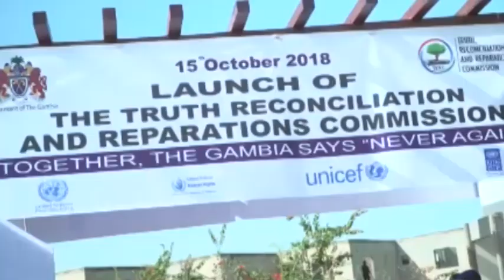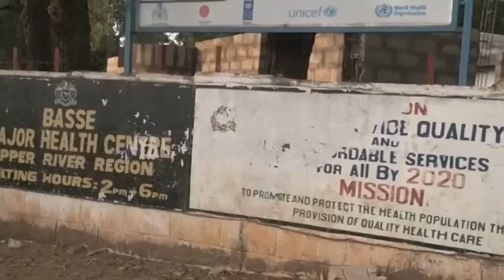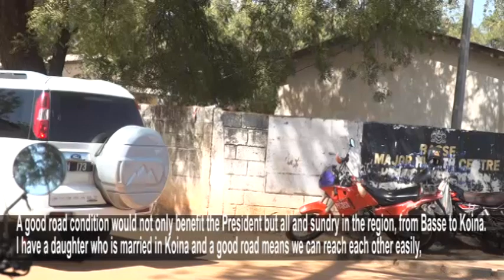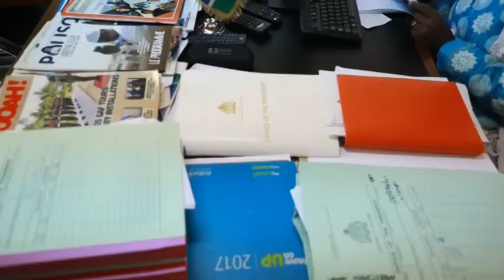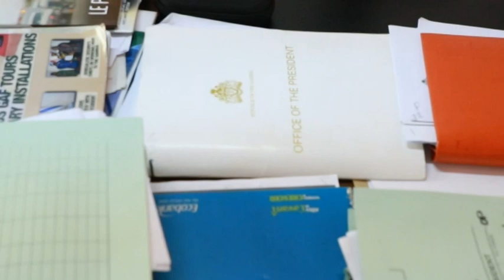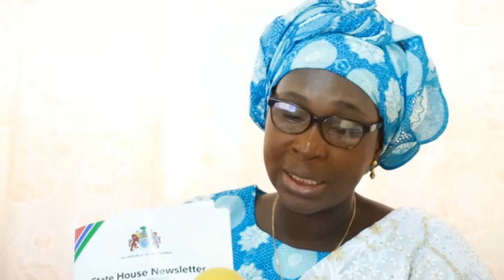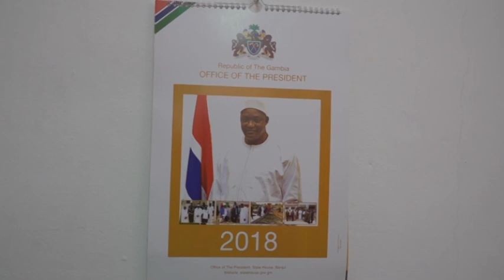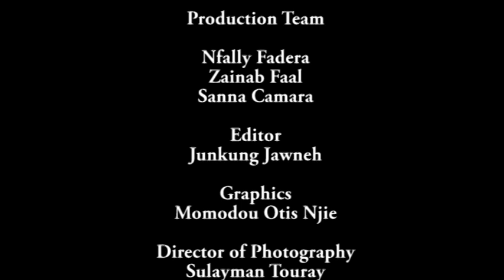Special Edition of The President's diary (EP8)